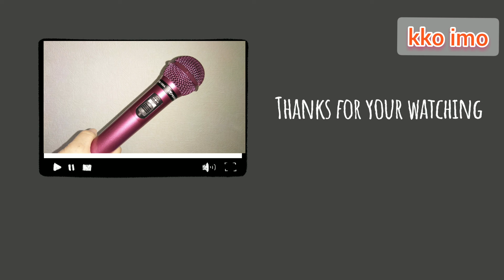【kko imo#152】井上陽水『いっそセレナーデ』を歌いました。